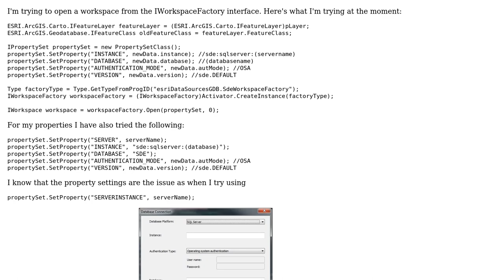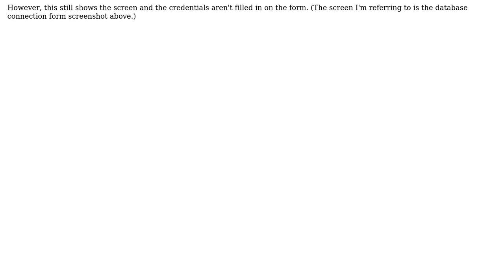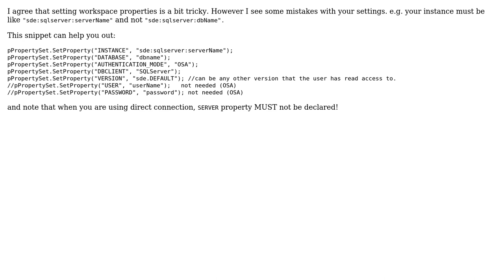GIS: Unable to open IWorkspace using IWorkspaceFactory with operating system authentication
With thanks & praise to God, and with thanks to the many people who have made this project possible! | Content (except music & images) licensed under CC BY-SA | Music | Images & others | With thanks to user Josh Ferrell user Farid Cheraghi user Ben S Nadler and the Stack Exchange Network Trademarks are property of their respective owners. You are responsible for your own actions.